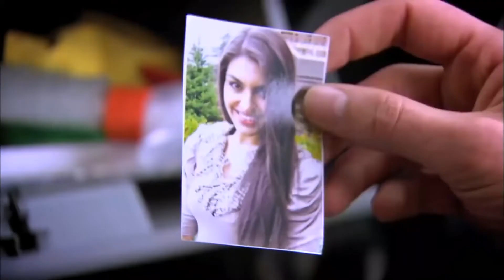Everything For the Woman I Love... | Forgive Me Turkish Drama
Everything For the Woman I Love... - I DON'T HAVE A FATHER!

Osman Kozan is a businessman who came from Kayseri to  join the elite of Ankara. He began his furniture production with a workshop and turned into a furniture store chain and he turned his company into a big holding company which exports goods to the Middle East.

Osman is a tough man. He values discipline above all else. He rules his company and his family with an iron fist. But this method which works well with his business, doesn’t work with his family. Osman causes all his children and his wife Zühre to be unhappy.